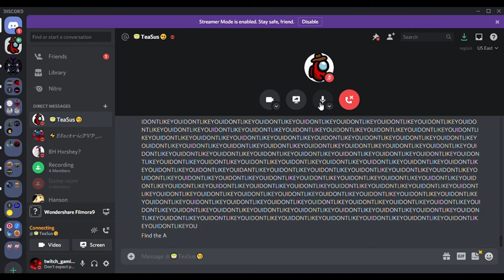Among Us Discord Cheaters Be Like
Don't Cheat Pls